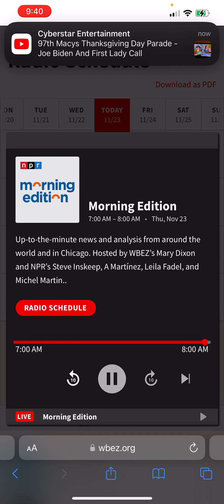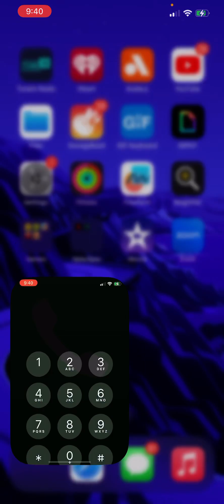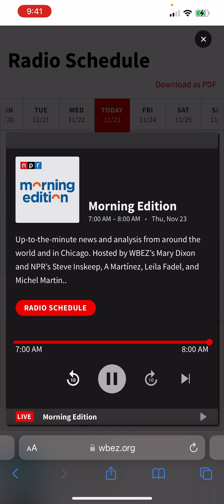November 23, 2023